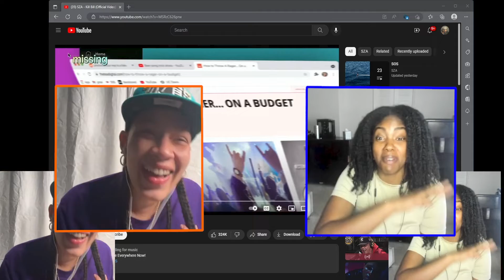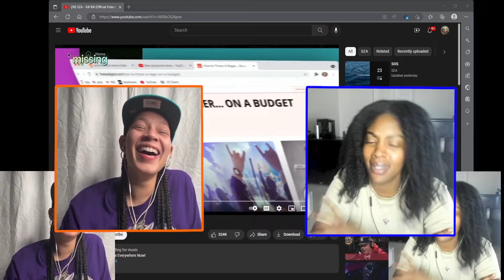SZA - Kill Bill (Official Video) REACTION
ARE YOU NEW HERE??? YOU ARE?

NOW.
all our Scorpios go represent drop a “♏️” RN!
we’re pretty sure Sza came out of hiding just for ya.

SZA was serving all the LOOKS in this one AGAIN,
COMMENT YOUR FAVE below 🧡💙

THUMBS UP 👍 bc we were REAAACTING OKAY!

drop “🔥🔥🔥” FOR THIS SEXY VIDEO, WHAAAT 🤯

SLIDE IN OUR DMS on IG @cammobeauty 🗣️
let us know what you wanna see for a NEXT video!

SHARE this vid with ya bestie & a SZA fan📲